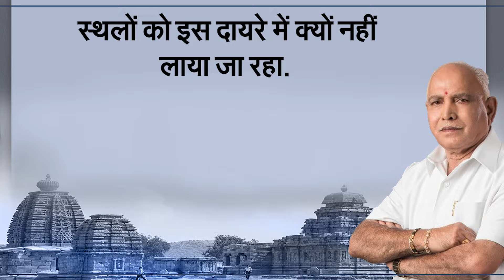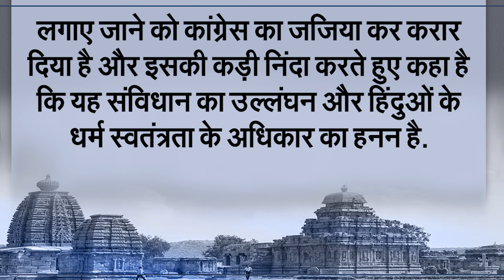Shock To Congress Government's Plans To Earn Money From Donations Received By Temples | Capital TV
The plans of the Congress government of Karnataka to collect more tax on the earnings of temples have been dashed. The bill brought in this regard could not be passed in the Legislative Council of Karnataka. The alliance of BJP and JDS jointly dropped this bill in the Legislative Council. This bill to impose tax on temple earnings was rejected by voice vote in the 75-member Karnataka Legislative Council . The Congress government is in minority in the Karnataka Legislative Council.